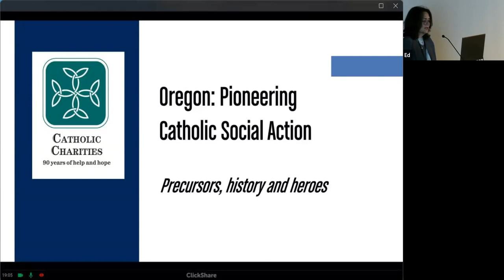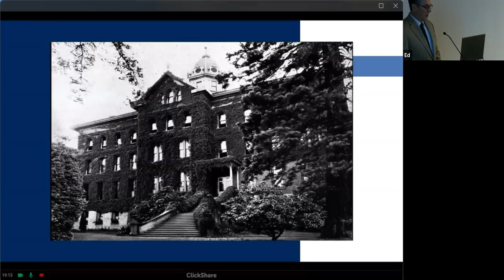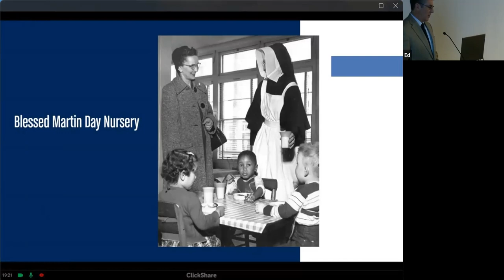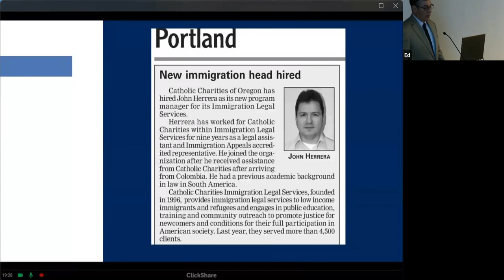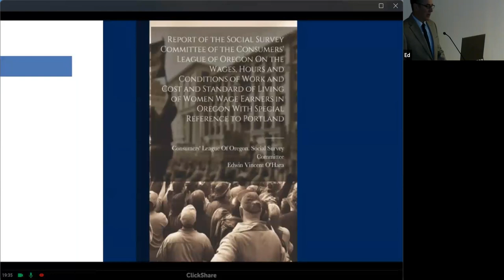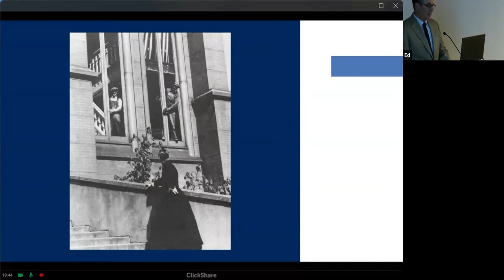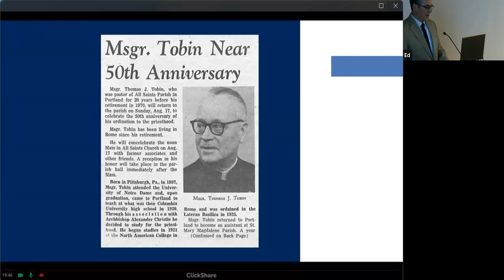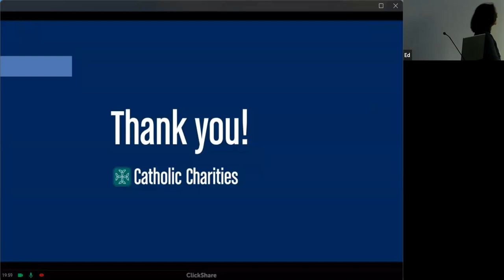Oregon: Pioneering Catholic Social Action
The lecture marks Catholic Charities of Oregon's 90th anniversary. Featured speaker, communications director Ed Langlois.